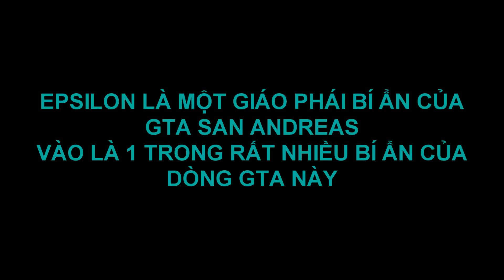GTA SAN ANDREAS NHÀ CỦA CJ BỊ TẤN CÔNG DỮ DỘI / TẬP 17 / BÌNH LUẬN GAME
TRONG TẬP NÀY CJ CỦA CHÚNG TA SẼ BỊ BĂNG ĐẢNG ĐỐI LẬP TẤN CÔNG NGAY TẠI NHÀ CỦA MÌNH MỘT CÁCH RẤT DỮ DỘI